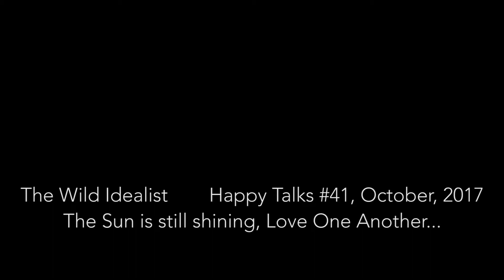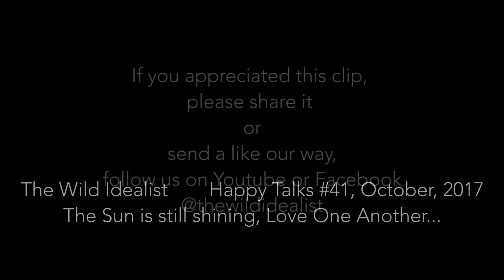Happy Talks #41, "The Sun is still shining, Love One Another"...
What do we do with Catastrophic thinking or when it actually hits? How to relate to heavy experiences and how to find the light in the dark.